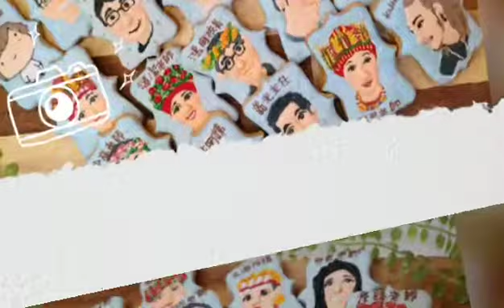謝謝姿樺老師預訂獨特又溫馨的肖像糖霜餅乾分享給草埔國小的校長和同事們❤️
謝謝姿樺老師預訂獨特又溫馨的肖像糖霜餅乾,要把甜甜滋味的專屬幸福分享給草埔國小的校長和同事們,希望姿樺老師和同事們都有很棒的點心時光哦!也預祝草埔國小校慶活動順利成功!❤️